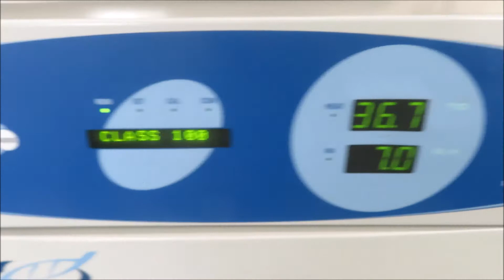CO2 Incubator Air Jacketed for Sale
CO2 Incubator Air Jacketed is available from The Lab World Group.